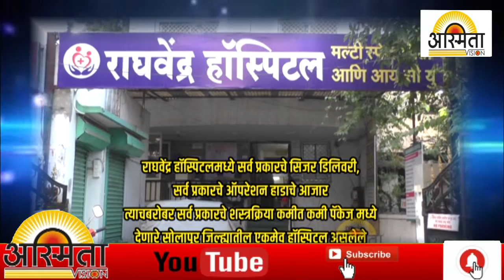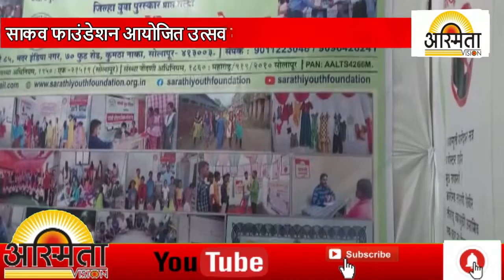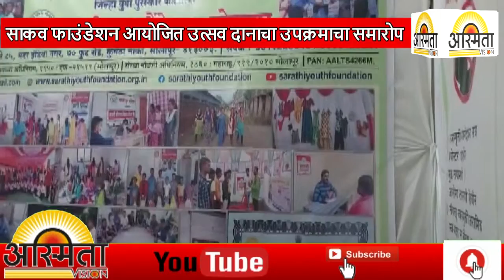साकव फाउंडेशन आयोजित उत्सव दानाचा उपक्रमाचा समारोप..!